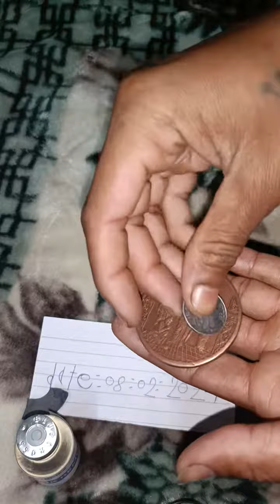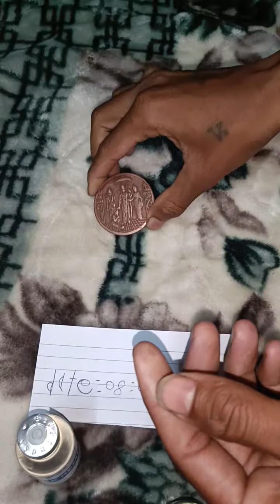ram carbar coin hanuman paisa ram coin rice puller#